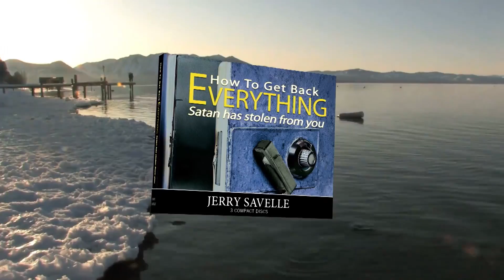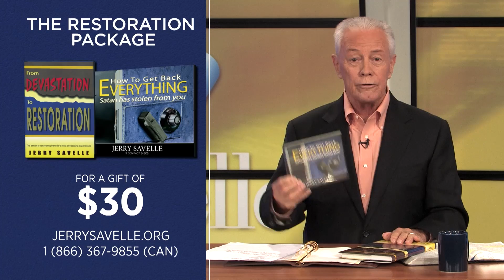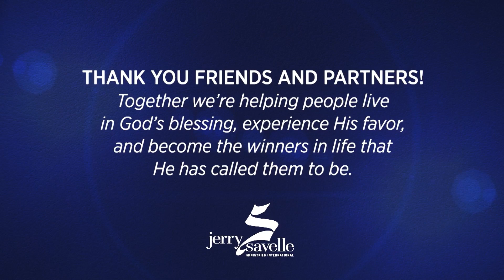Return to the Lord - From Devastation to Restoration, Part 2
Has your life had setbacks?

Regardless of the pressure you may feel, now is not the time to give up. It's the time to get fed up, march into the enemy's camp, and take back what's yours.

You can get a revelation of God's great plans for your life. He wants your life to be better, improved, increased, and multiplied.

Don't get discouraged. You are a candidate for God's restoration.

"Cast your burden on the Lord, and he will sustain you; he will never permit the righteous to be moved." Psalm 55:22

Dr. Savelle is the author of more than a hundred books, including his bestsellers, If Satan Can’t Steal Your Joy, He Can’t Keep Your Goods, The Favor Of God, Prayer of Petition and Called to Battle, Destined To Win. He and his wife, Carolyn, also serve as founding Pastors of Heritage of Faith Christian Center in Crowley, Texas.